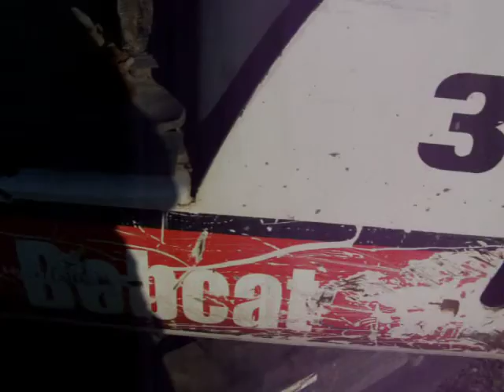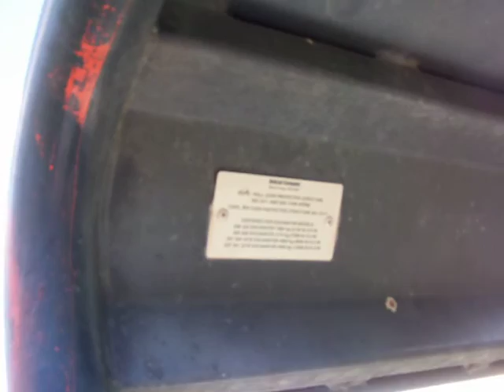Bobcat 325 Excavator